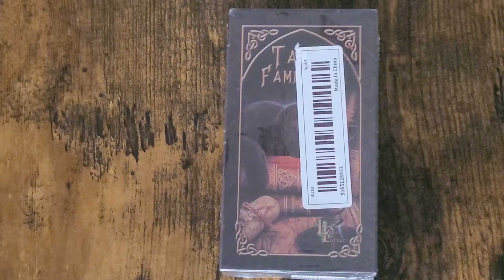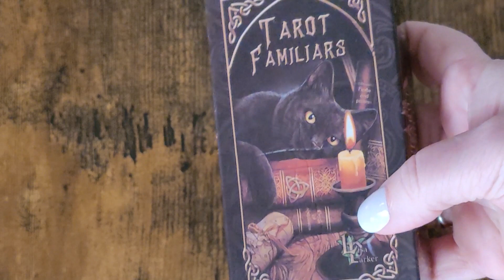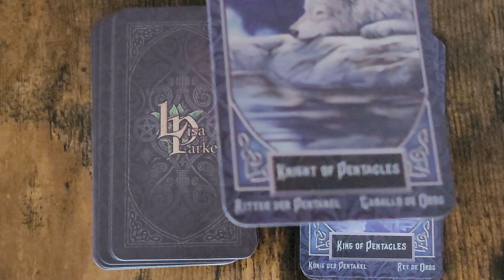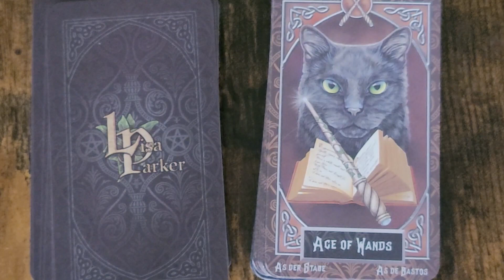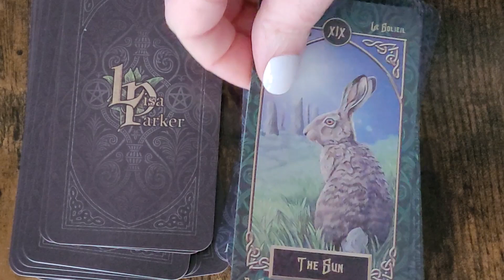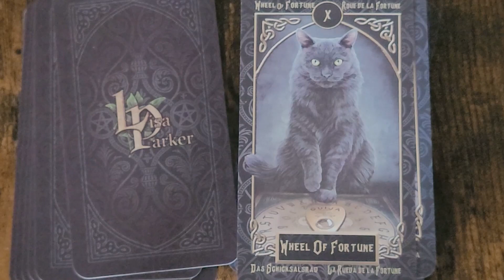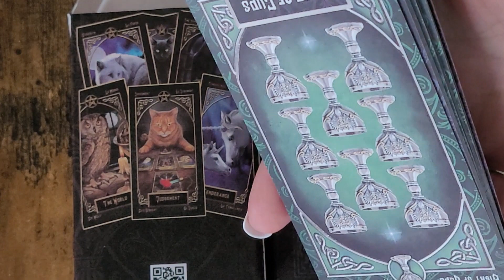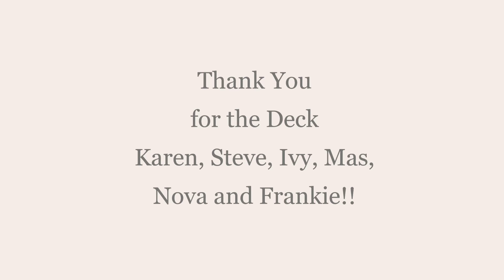Unboxing of Tarot Familiars and Flip Thru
A special thank you to my aunt and uncle who gifted me this deck for my birthday!